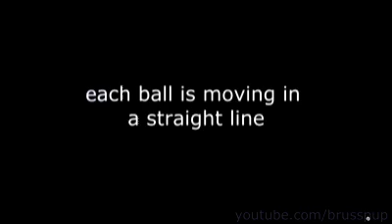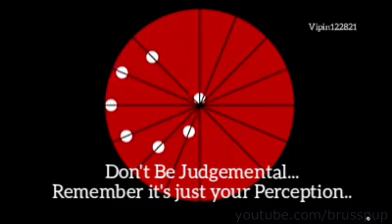DELUSION | नज़र का धोखा